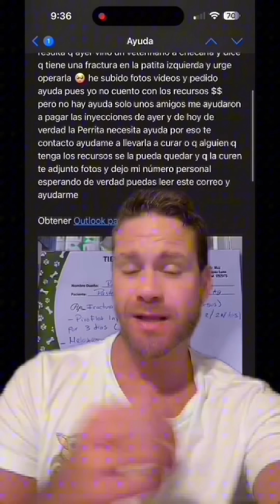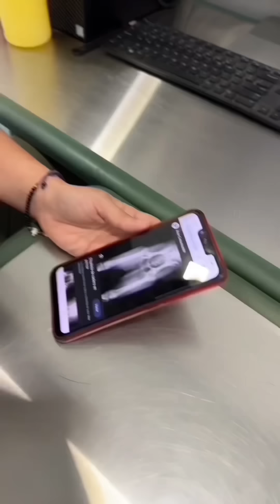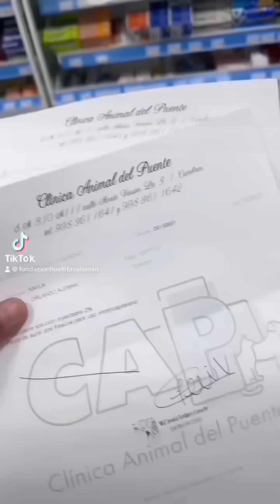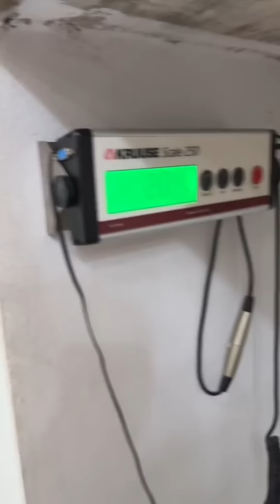¿Conoces la historia de Kayla?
Abandonada en la calle por su antiguo dueño después de que la atropellaran